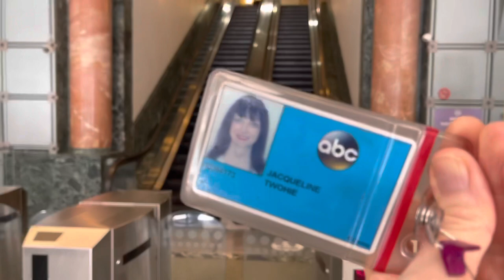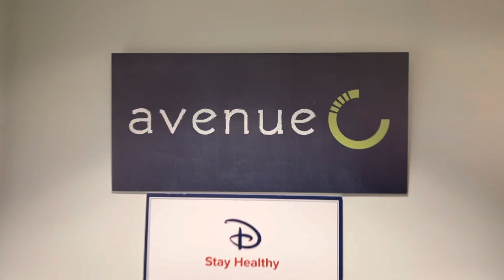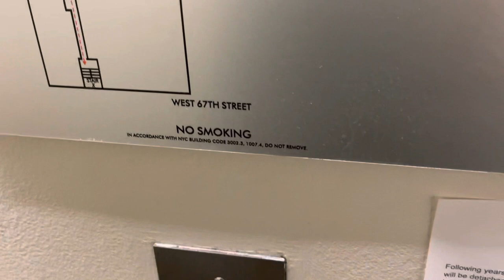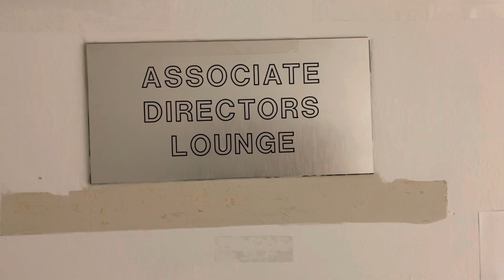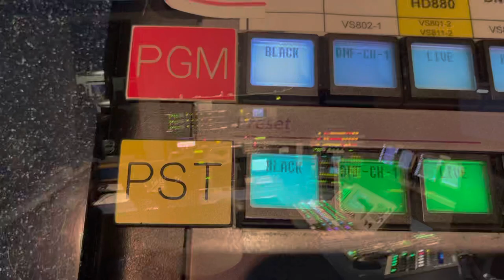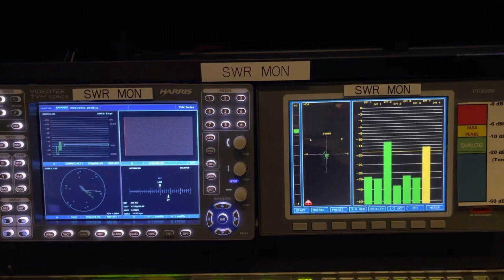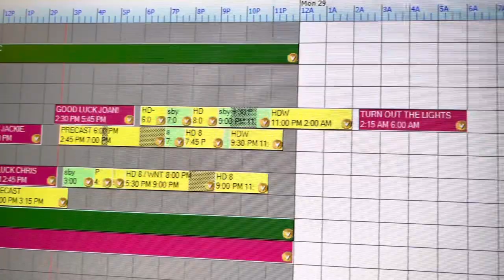ABC The Final Countdown ~ NY Network Operations Stops Broadcasting on March 28, 2021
My Career began at ABC New York as a Network Technical Director in 1993. On March 28th 2021, after 28 years, I walk out the door as a DGA Studio Director, due to my department moving the broadcasting facilities out of state.  It’s been an amazing career being at the pulse of breaking world special events.  I won’t miss the circus, but I will miss the clowns. Good luck to my friends and colleagues. Fade to Black.